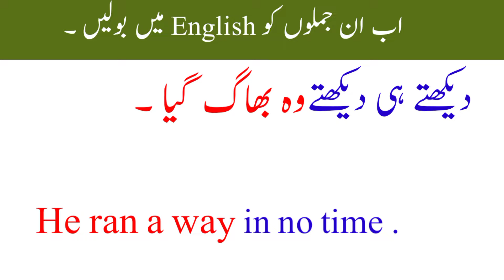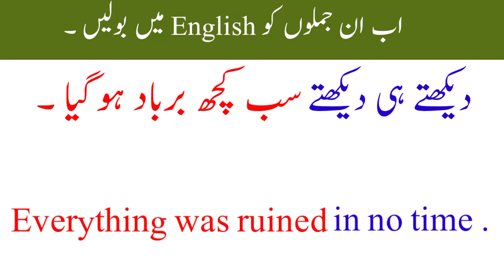English advance structure in urdu - 139 || How to learn English || in no time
english structure
spoken english
english practice
english grammar
english speaking
english sentence structure
advance structure
english
special structures
english conversation practice
learn english
english speaking course
english speaking
practice english
english conversation
practice english
english conversations
learn english
english conversation
speak english
english course
english vocabulary
learn english
english bolna sikhen
spoken english
english bolna sikhe
basic english
english speaking
english grammar
english sikhe
english spoken
english vocabulary
vocabulary
learn english
vocabulary english
speak english
vocabulary words
advanced english vocabulary
english pronunciation
advanced vocabulary
vocabulary words english learn
speak english
english language

englush ps